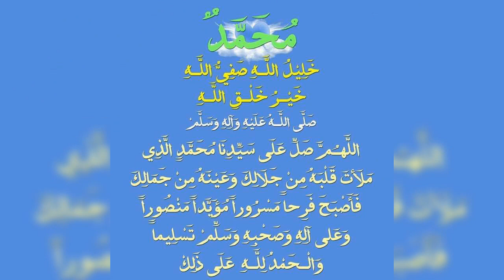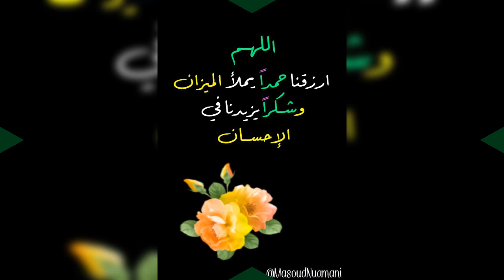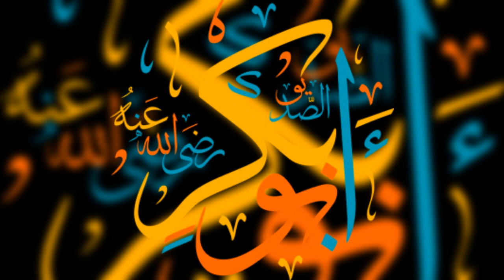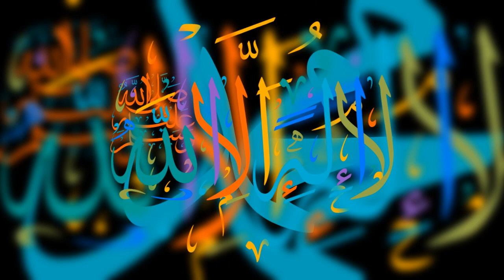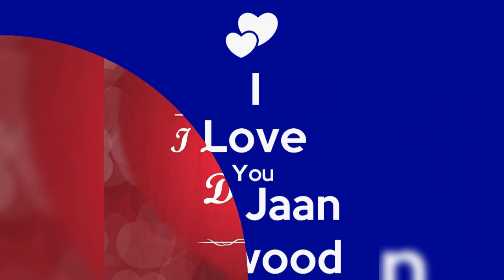TARTILE SOURATE ANASS - SOURATE AL ZALZALAH AVEC CAMARA CHEIKHOUNA SEYDOU.